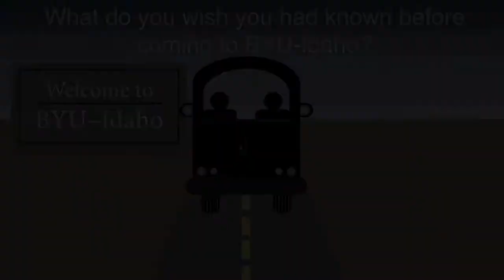Wish I knewupdated